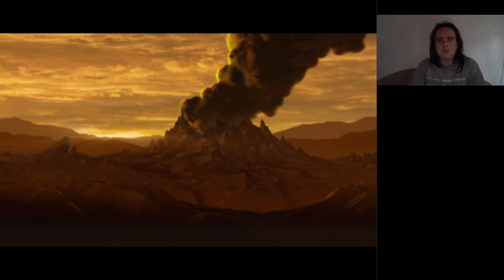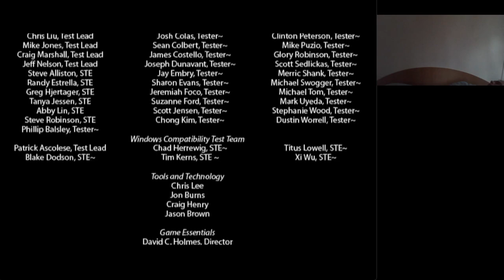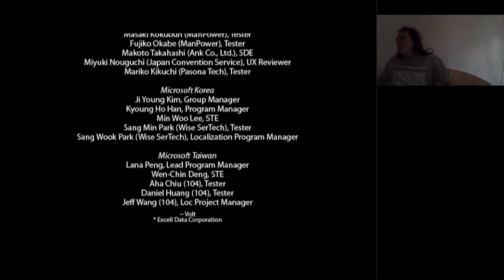Dungeon Siege 2 Veteran végigjátszás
Veterán finálé